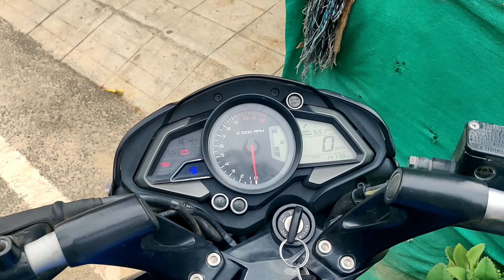Haters Broke my Bike 😠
Once i reached Bangalore it was totally shocking for me to see my devil 😈 broken and damaged by some haters.

(Bangalore to Nandi hills after lockdown).

❤️Please do comment what you like about this video also share geniune feedback ❤️

@instagram.com/4_sulthan_0711

will comeback again with lot's of love❤️.